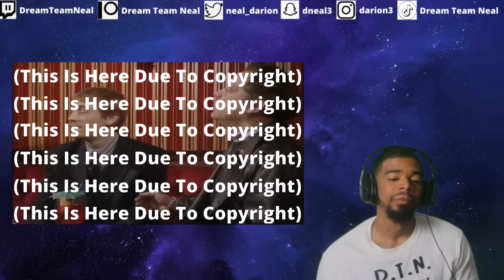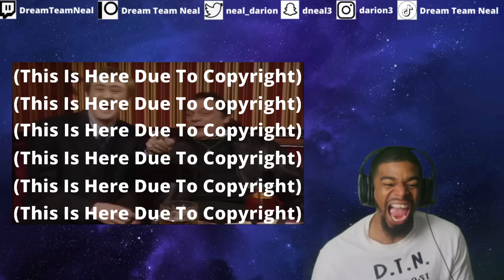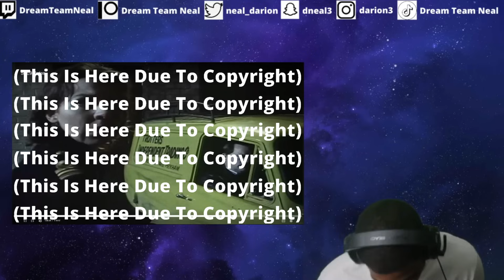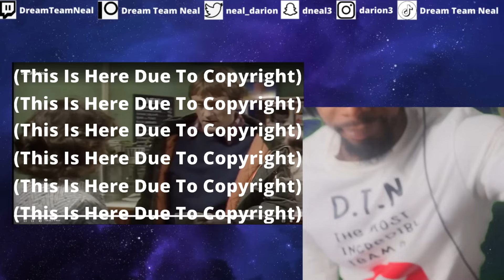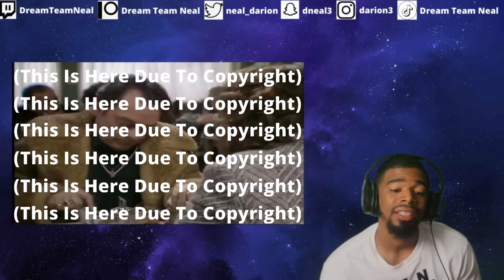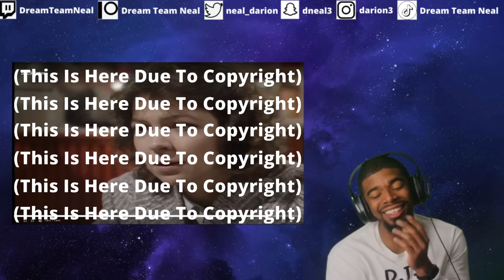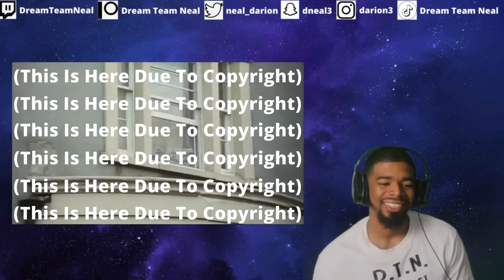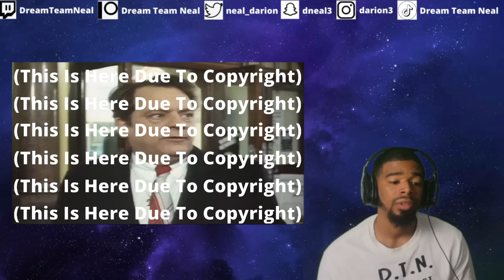AMERICAN REACTS TO Only Fools and Horses S5 E9 - Dates | PART 3/3